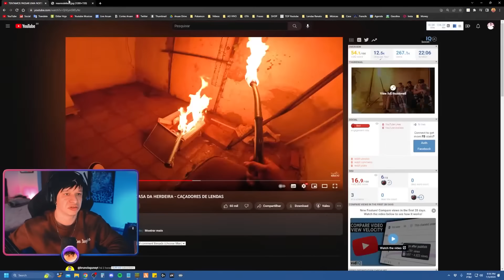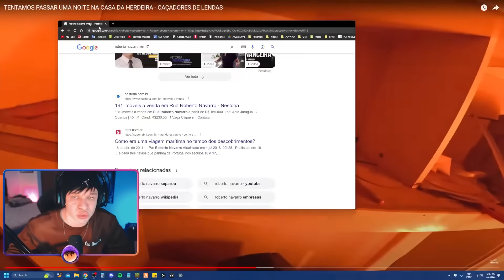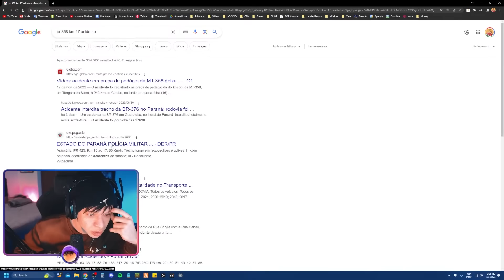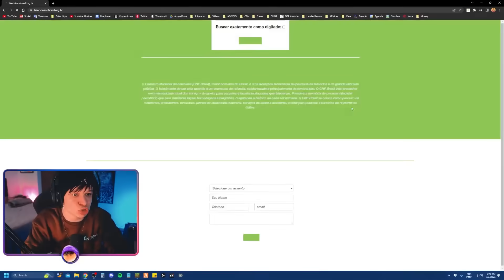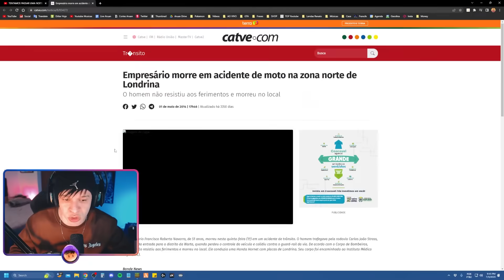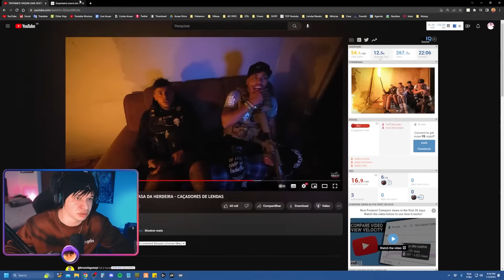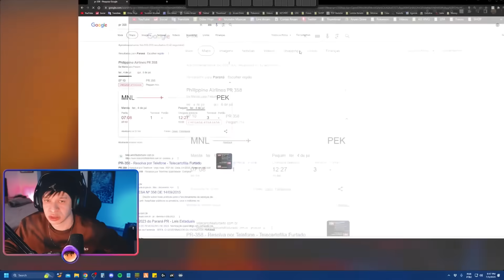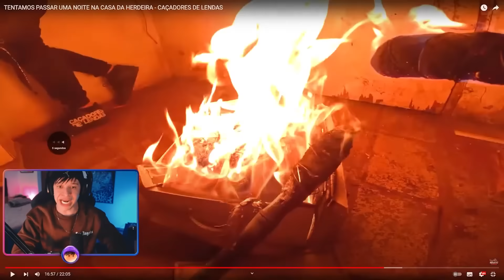ARUAN REAGE: TENTAMOS PASSAR UMA NOITE NA CASA DA HERDEIRA - CAÇADORES DE LENDAS (RENATO GARCIA)